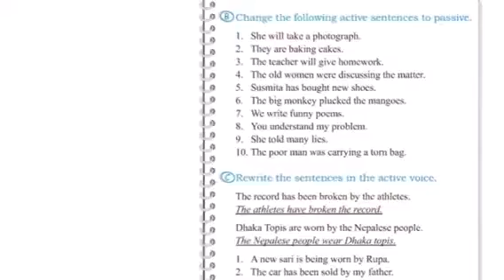CAPA Oct. 23-27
Active & passive voices